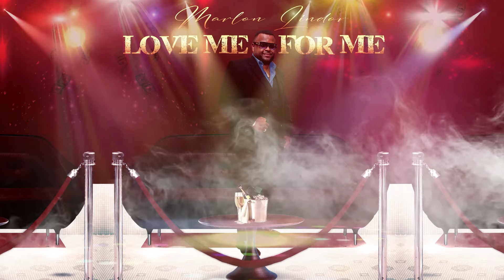"LOVE ME FOR ME" (Renmen Mwen pou Mwen) by Marlon Lindor